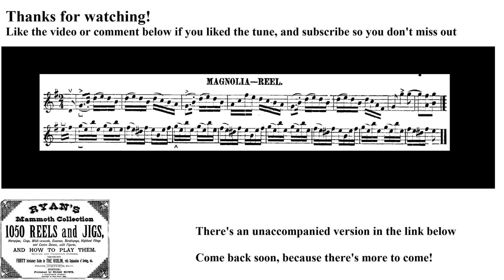0251- Magnolia, Leland Plays Ryan's Mammoth Collection